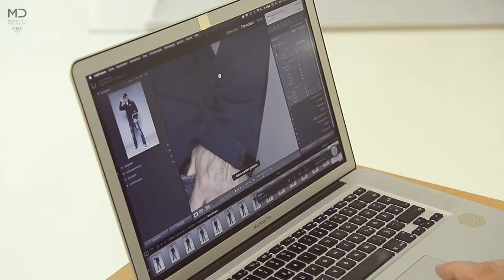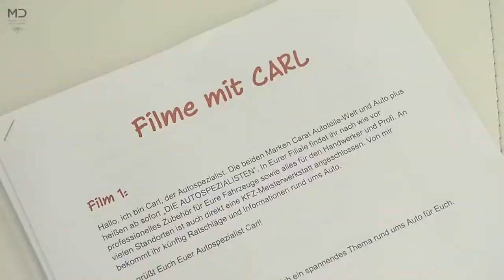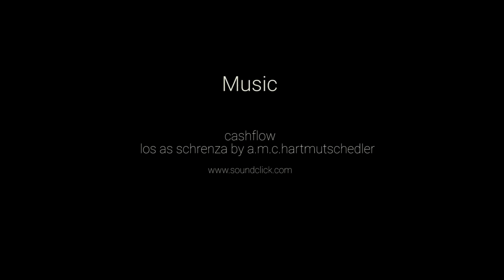Making-of "DIE AUTOSPEZIALISTEN!" / Copyright protected!